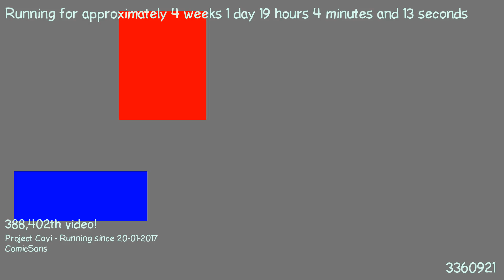1487524104 - Webdriver Cavi - F_0